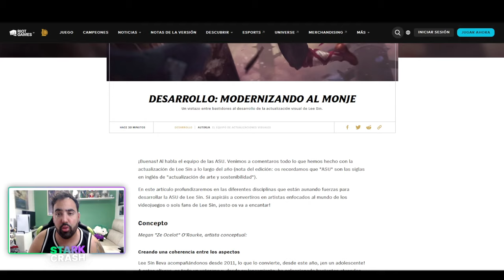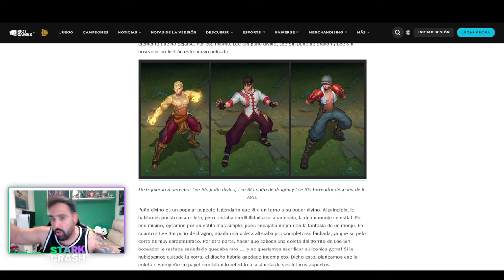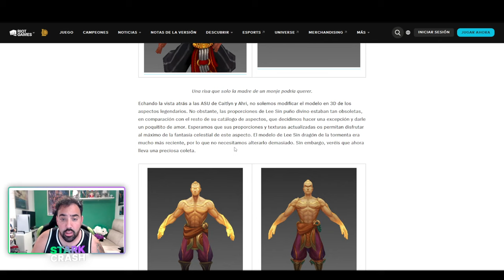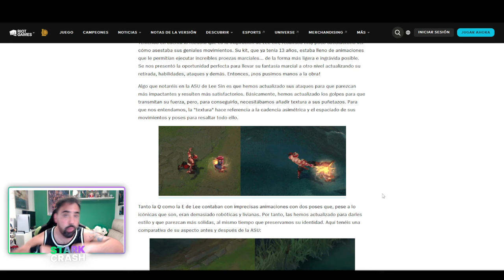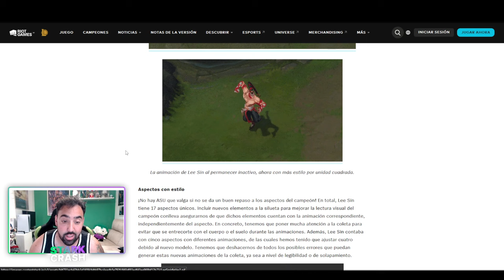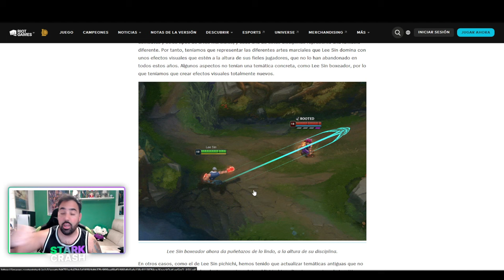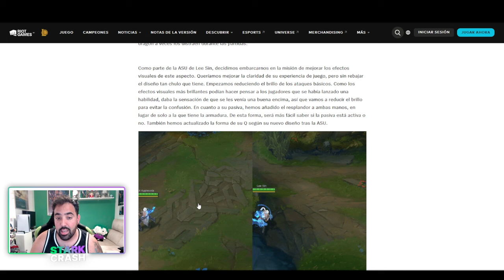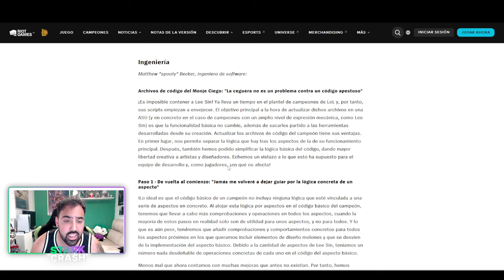⭐REWORK LEE SIN *HABILIDADES* TODAS las SKINS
Riot nos ha revelado como es el rework de Lee sin con todas las habilidades y tambien como han quedado sus skins!